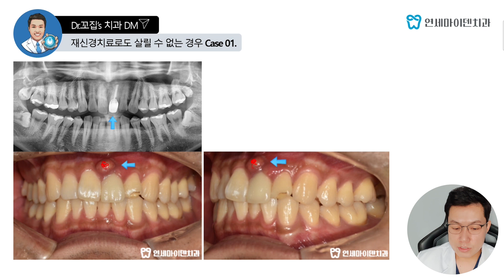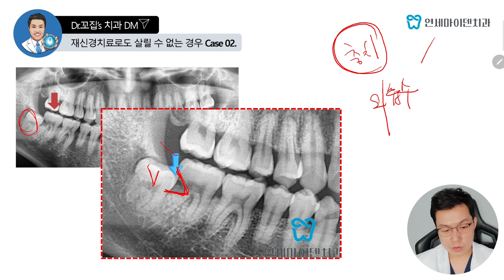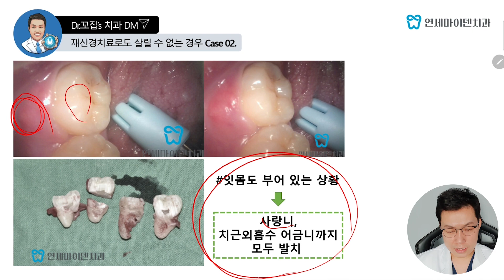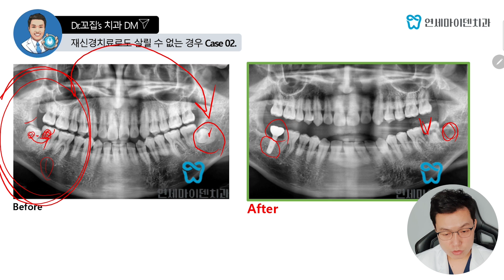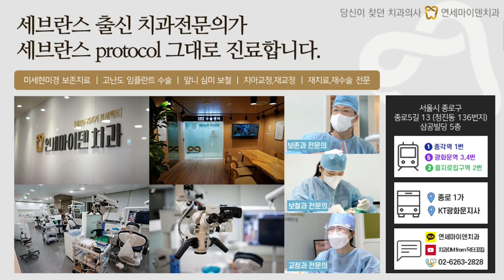case #5. 치근내흡수,치근외흡수! 초기 대응이 제일 중요합니다. 늦었다면 티나지 않는 앞니임플란트로 해결! 치과 정기 체크업의 중요성!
치아 뿌리의 내부 또는 외부가 흡수되는 치근내흡수 & 치근외흡수!
아프지 않기 때문에 방치를 하다가 치료시기를 놓쳐서 오시면,,, 치아를 살리기 어렵습니다 ㅜㅜ

치근내흡수 또는 치근외흡수는 초기에 발견하면 충분히 살릴 수 있는 방법이 있습니다. 아프지 않아도 정기적인 치과검진을 받는 것이 중요한 이유죠.

만약 살리기 어려운 상태까지 진행되었다면, 미세현미경을 잘 다루고
앞니/어금니의 특성을 잘 살려 치아건강을 회복시켜주는 곳을 찾아야 합니다.

재신경치료로도 치아를 살릴 수 없는 케이스, 마지막 시간인데요!
2가지의 케이스를 준비했으니까 끝까지 집중해서 봐주세요 :)
감사합니다.

케이스 1) 01:42 앞니통증과 고름주머니 치근내흡수로 발치 후 임플란트
케이스 2) 05:13 사랑니로 인한 치근외흡수, 어금니 발치 즉시 임플란트